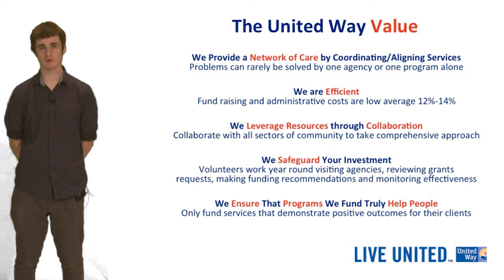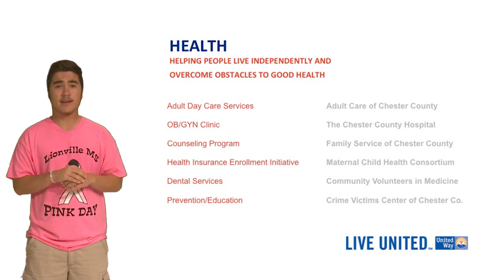DASD United Way video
Many thanks to Christian Overton and Collin Evans, students from the Downingtown STEM Academy, for their efforts in producing this video for United Way of Chester County!